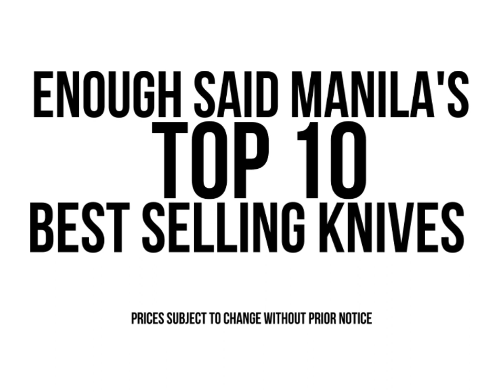(EDC) Top 10 Best Selling Knives from Enough Said Manila (facebook)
MERCH!